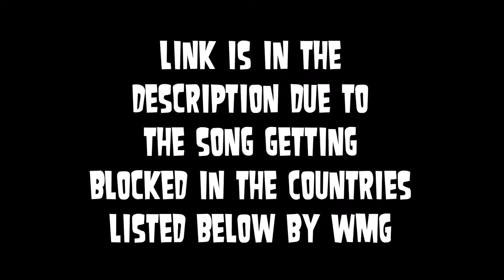Coldplay - In My Place (but it gets faster) (for blocked countries)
List of countries/territories that the song is blocked in:
Réunion, French Polynesia, Belgium, France, Monaco, Andorra, Canada, Switzerland, Wallis & Futuna, Mayotte, New Caledonia